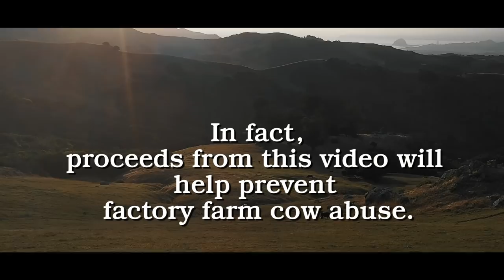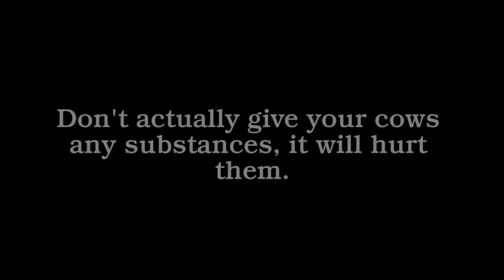Boozin with the Cows - Lil Poni Boys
Howdy folks. It’s our pleasure to introduce you to the lilponiboys. Our mission is simple: help the cows, and booze a little along the way. After seeing the recent abuse that has been inflicted on factory farm animals (specifically cows), we knew something had to be done. We may not be superheroes, but like my ol’ grand papi always said “you can do anything with a little booze and a viral music video”. With that spirit in mind, we've brought you “Boozin with the Cows”, the world's first music video fundraising banger. 100% of proceeds from this video will be donated to the cows. With your help, we will save the cows one beer at a time.